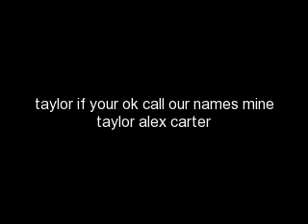the beginning of the end part5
adam:just keep your damn mouth shut taylor
taylor:no no no i want out (yellinf from a bar'd door)
adam:no shut the hell up
andy:how r we ganna get it
carter:idk how r we
andy:hmmm
alex:we could pick the lock making easy and quiet access
andy:how r we ganna do that
erin:i could do it i have a lock pick
taylor l.:you have everything dont you
erin:yep
adam:damn it stop crying you bitch
taylor:(crys) i want out
adam:ahhh!
andy:come on come on hurry up
erin:WILL YOU STOP RUSHING ME!
andy:yes were in
adam:you!
andy:yea and i brought some friends
erin:yea and were here to kick your ass
adam:so you say but heres my friend (takes out a basuka and shoots at them)
andy:woh! (dives with the others behind a metal coloum of walls)
erin:oh shit i dident know he had one of thoughs
taylor l.:shit, how r we ganna go out there if he has that
carter:idk but we gatta do something
andy:ahhh i know!
alex:what r we ganna doooo
erin:guys calm down
taylor:taylor!
taylor l.:taylor...
erin:(grabs taylor) no no we have to geet rid of adam first
adam:ha ha ha come on out you pussys
andy:grrrr
erin:everyone take a grandade and were all ganna throw them at adam ok
andy:ok!
erin:one two THREE!(everyone takes out the pins and throws them all at adam:oh shit (explosion and adam is gone)
everything is dark
guys guys! i can barely see we gatta go get taylor out of the cell
ok andy take erin and go around back we need to also find an exit thats safe
ok! come on erin
taylor if your ok call our names mine taylor alex carter
taylor alex carter im over here!!!
i found the lights!
taylor l.:taylor!!
taylor:taylor!
taylor+taylor l.:(kiss kiss kiss)